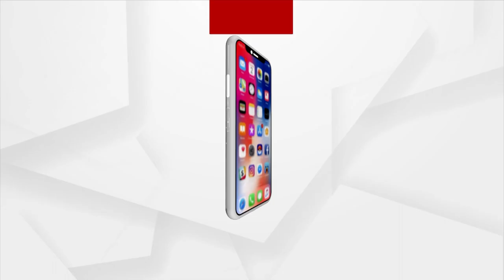Police Raids Hotel During Mass Conversion In Bhubaneswar